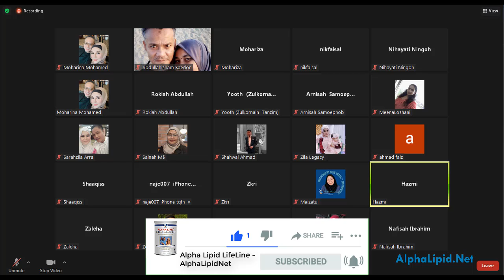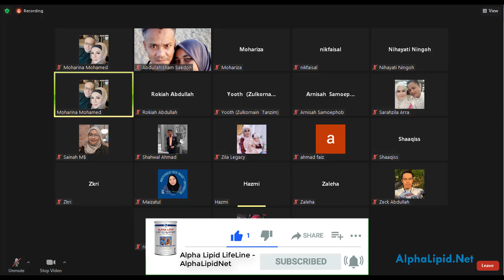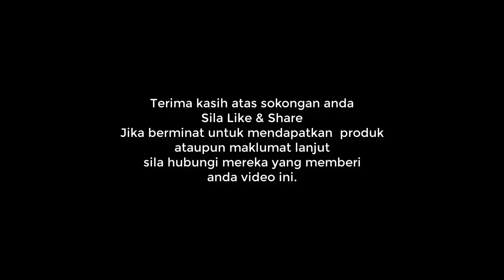Mak 78 Tahun Tak Vaksin Kena Covid Tahap 4 Amal Alpha Lipid LifeLine Dan Immufor